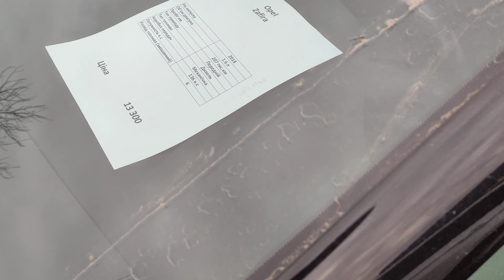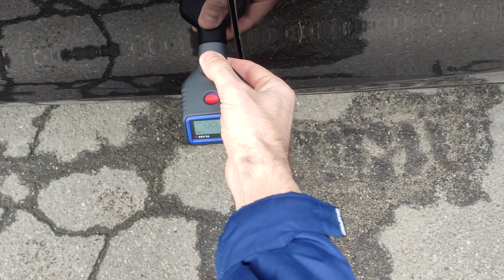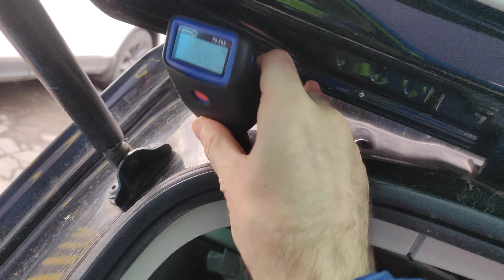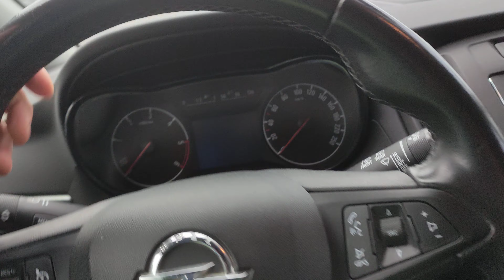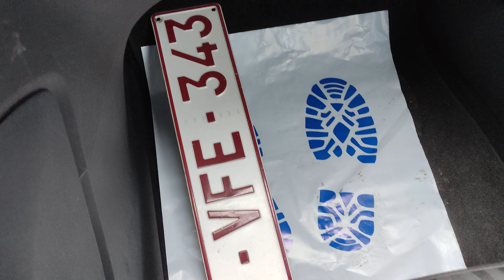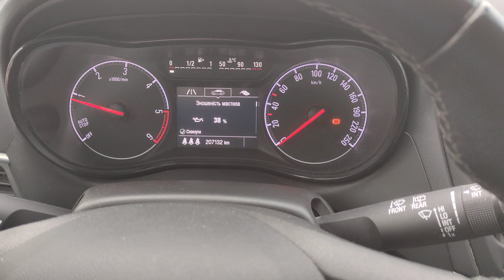Діагностика Opel Zafira огляд кузов ЛФП товщина перевірка мотор салон багажник АВТОПІДБІР УКРАЇНА